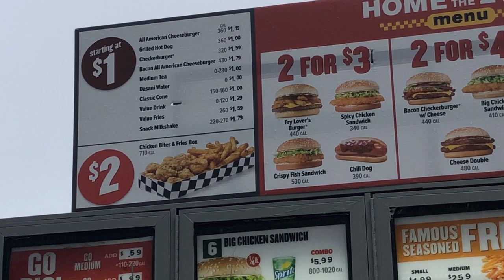Checkers Prices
Checkers menu prices as of November 23, 2018.